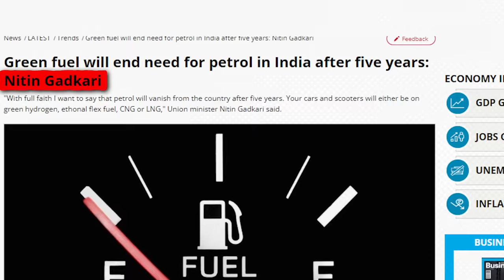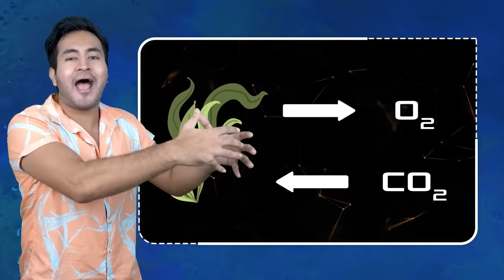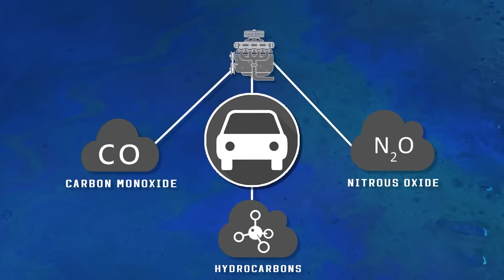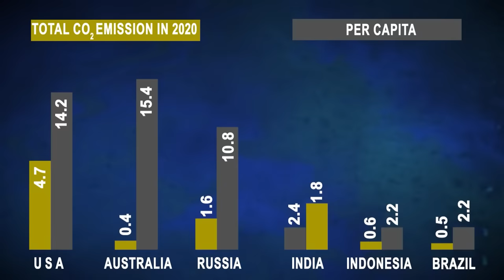PETROL To Be Banned In Next 5 Years In INDIA - Is It Really Possible?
India is the second highest populated country in the world. This population is increasing tremendously nowadays. An increase in population is equivalent to an increase in pollution as well. Usage of petrol is one of the main causes behind it. The Ministry of Power and Energy India has taken this issue seriously and decided to vanish petrol from India in 5 years. Watch this video to understand how and why it is important to vanish petrol from India in 5 years.